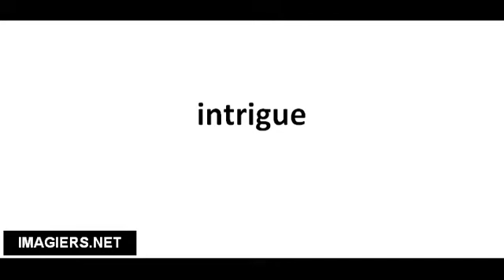Richtig Aussprechen # intrigue